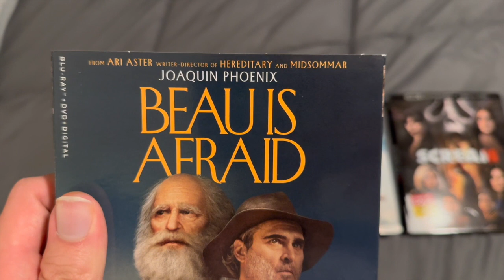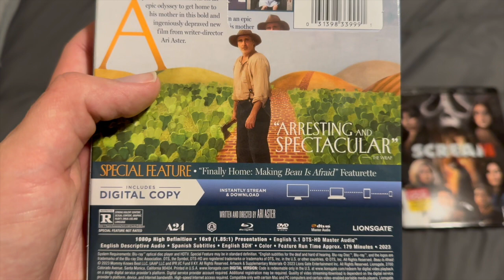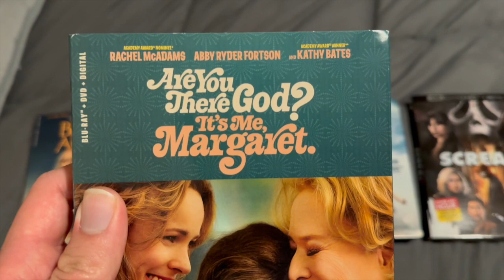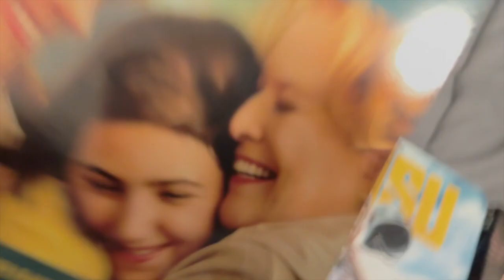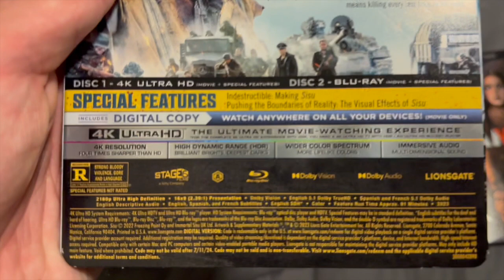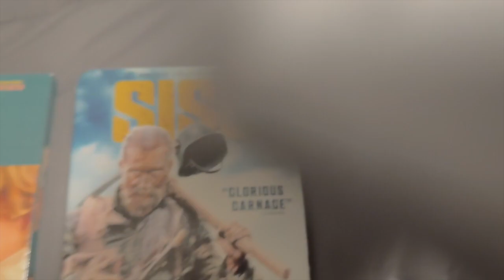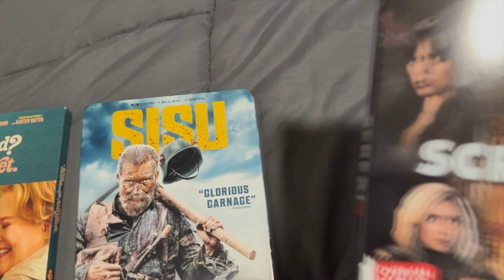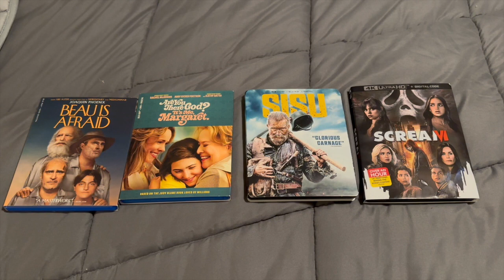Blu-ray/4K Ultra HD Update for July 11th, 2023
I got two Blu-rays and two 4K Ultra HDs from Amazon earlier today.

Blu-rays:
Beau Is Afraid (2023) Blu-ray
Are You There God? It's Me, Margaret. (2023) Blu-ray

4K Ultra HDs:
Sisu (2022/2023) 4K Ultra HD
Scream VI (2023) 4K Ultra HD